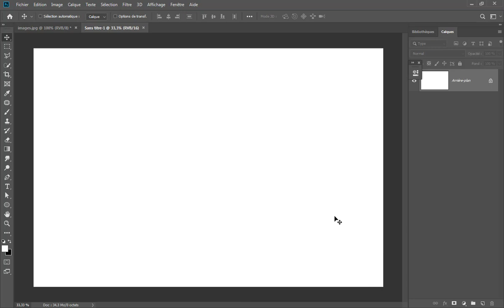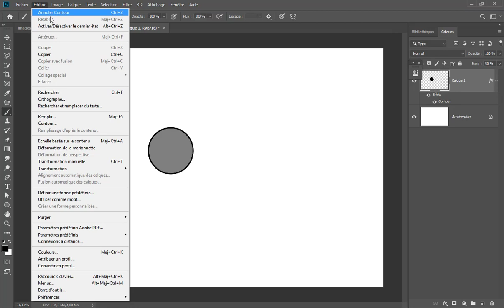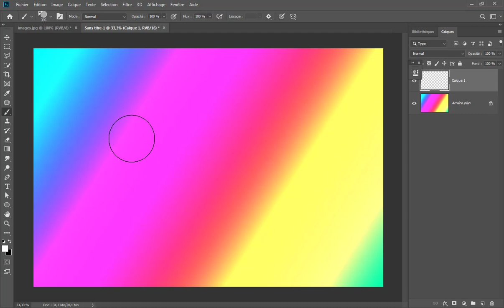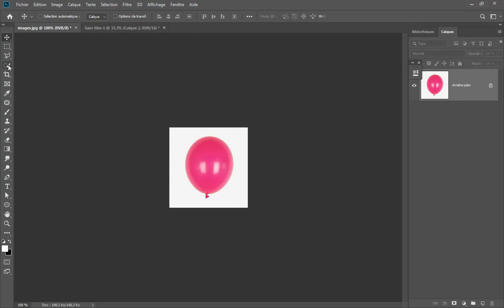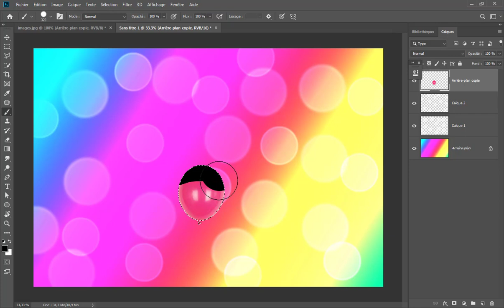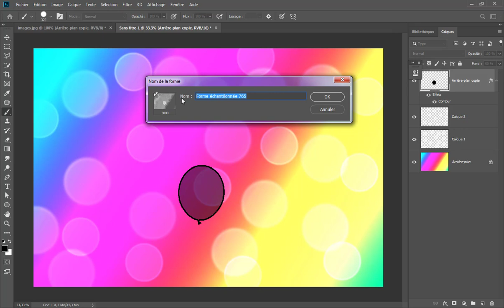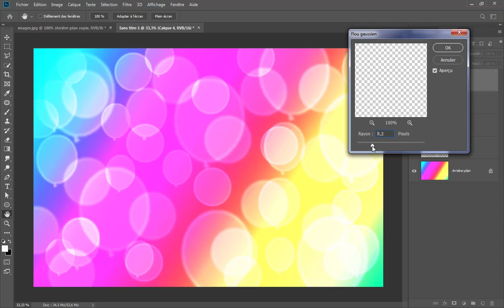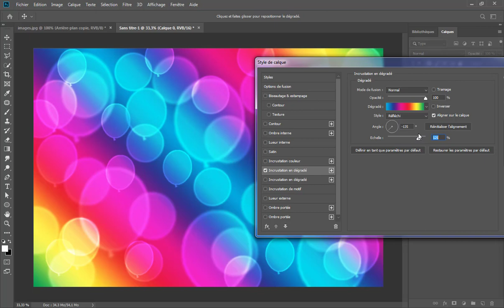Tuto photoshop faire un bokeh en couleur simple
Dans ce tuto photoshop je vais te montrer comment faire un bokeh en couleur.
 Effet bokek simple à réaliser sois même avec photoshop.
Tuto photoshop pour débutant.

T SHIRT PHOTOSHOP
FORMATION PHOTOSHOP

MON MATERIEL :

ECRAN IDEAL IDEE CADEAU
APPAREIL PHOTO
RING LIGHT
HARNAIS DE TRANSPORT
TABLETTE GRAPHIQUE